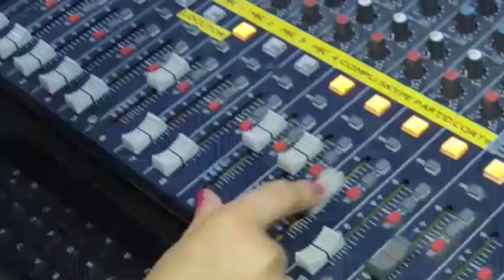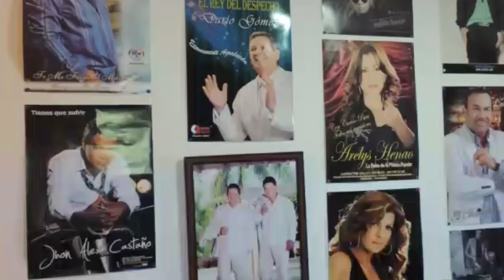Dominicana Stereo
Emisora comuniatria del municipio de Santo Domingo en el Nordeste antioqueño.